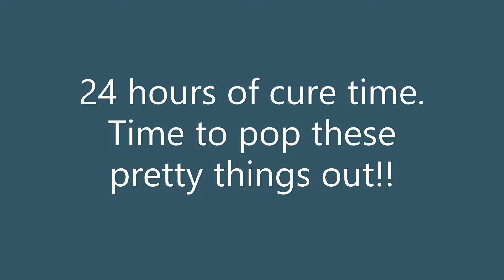Resin Art: Resin Geodes & The Sea Queen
So, I was feeling a water beach type theme, and I ran with it.
I was just having fun with an idea I had, I had to get it out as a physical form. There's also some text in my video for what I was doing here and there. Enjoy the music too by Adrian von Ziegler! :)

WARNING WHEN USING RESIN
Please wear a respirator and take all safety precautions SERIOUS. Long extensive periods of use ( three years or more + shorter) CAN cause serious health risks. Use Gloves, when you are cutting anything with a dremel, take your time! Rushed work is sloppy work and can possibly lead to injury.

Mixing Cups -

If you would like to support to me, you can by clicking this link. Thank you!

This is his complete discography, Please go check him out, his music is by far truly inspiring and touching.